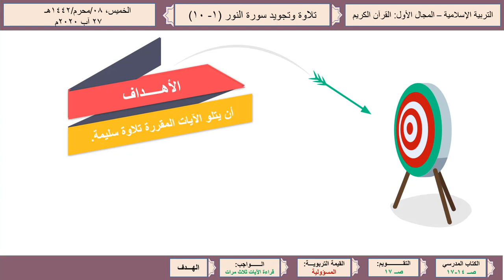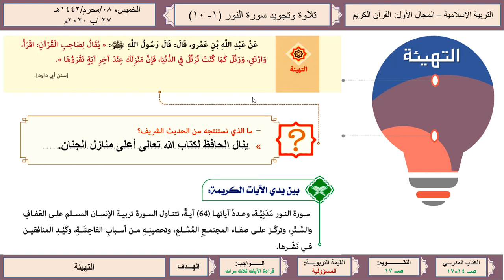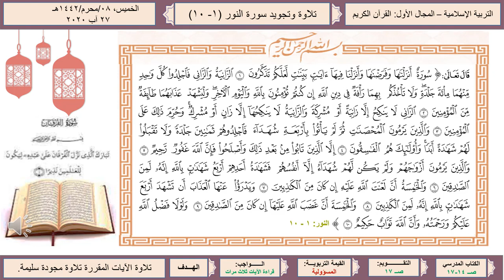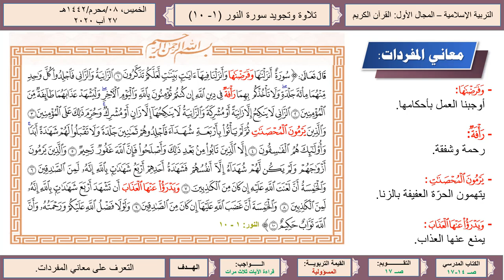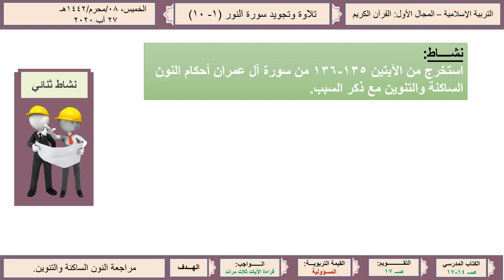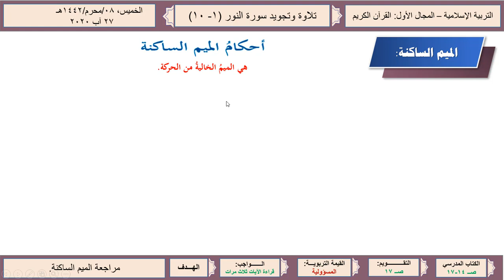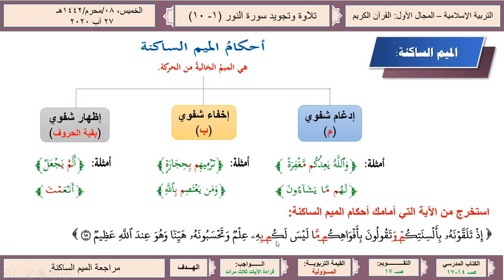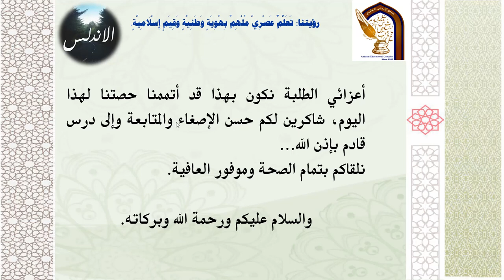الصف العاشر - التربية الإسلامية - تلاوة وتجويد سورة النور 1